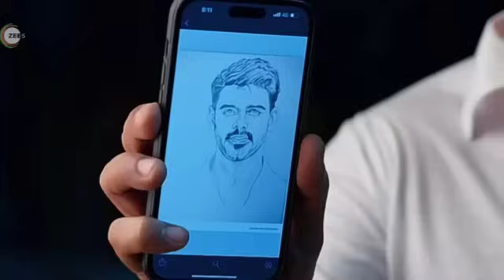ల పెళ్లికోసం ఏడుస్తువుంట వచ్చి మాట్లాడితువుంటే